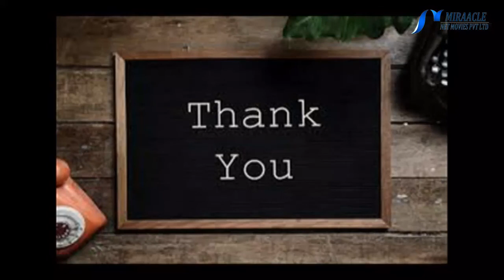கருகருன்னு அடர்த்தியா முடி நீளமா இருக்க இந்த 7 உணவு சேர்த்துக்கங்க..!